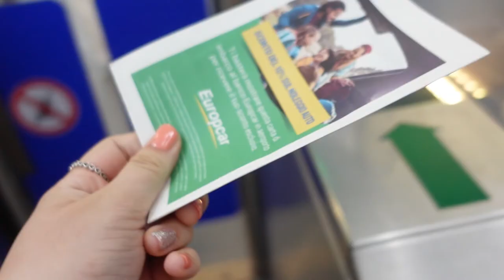Forte Village HOLIDAY VLOG!!!!!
Hope you all enjoyed this weeks video, i enjoyed bringing you all along ky holiday with me